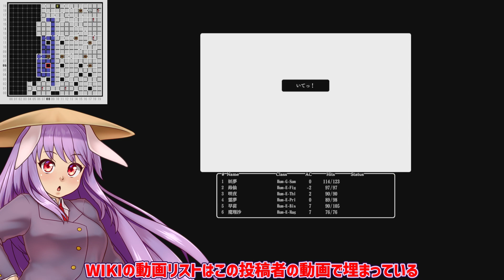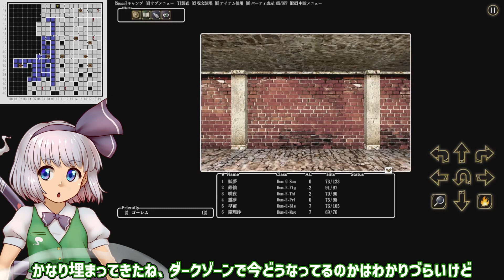【ウィザードリィ外伝 五つの試練】 東方自機魔迷宮 旅人はリセット回数を数えない 【パート5】 【旅人の財産】 【ゆっくり実況プレイ】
※この動画はニコニコ用です
ぶぶぶぶぶぶぶおーん、ぶおーん
後この動画は東方の二次創作動画です

0:00　茶番、オープニング
1:59　探索とコメ返（ニコニコ用）開始
11:15　マップとモンスター図鑑確認

立ち絵作者様
東方キャラ　D・紅茶様
dairi様　はるか様
ずんだもん　坂本アヒル様
投稿者　自分で書いた

BGM　えもん様